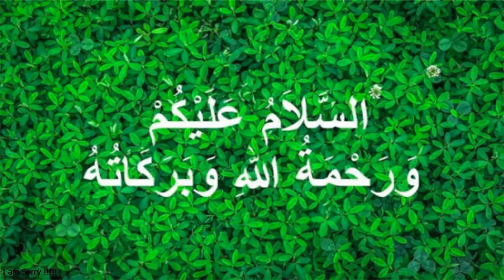Bangla News 26 May 2023 Bangladesh latest News Update News AFSA news bd